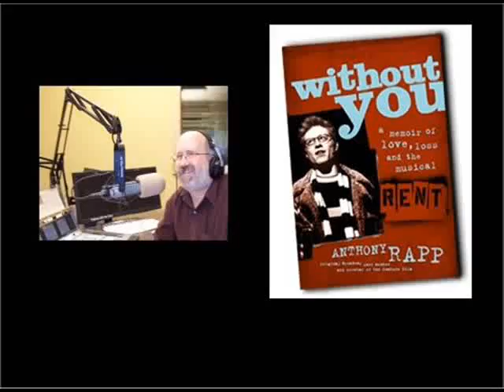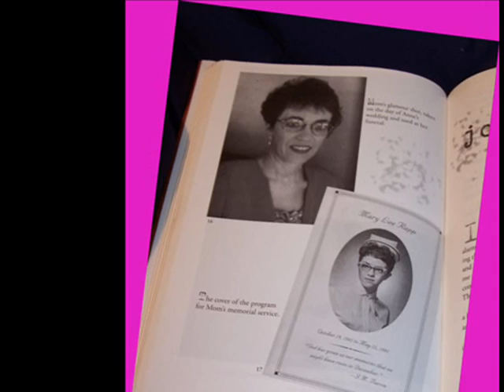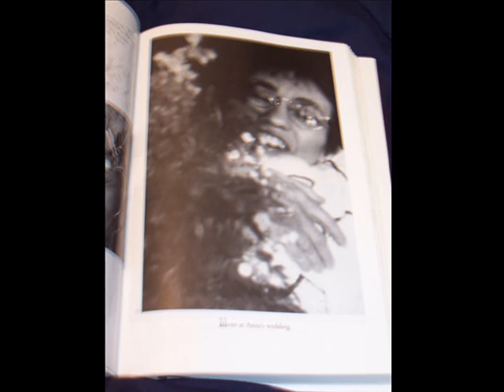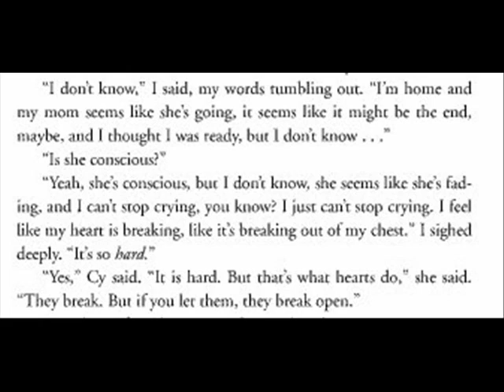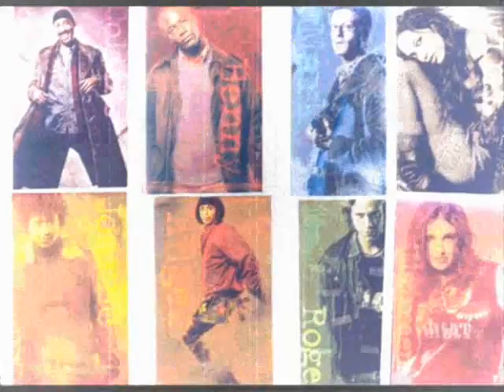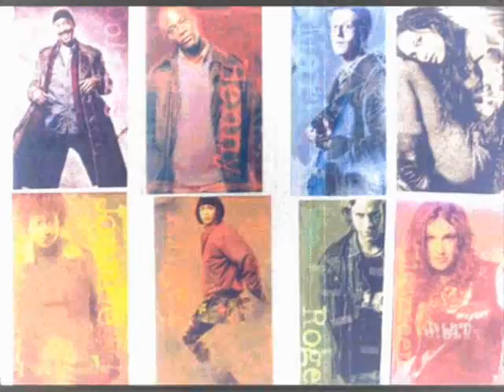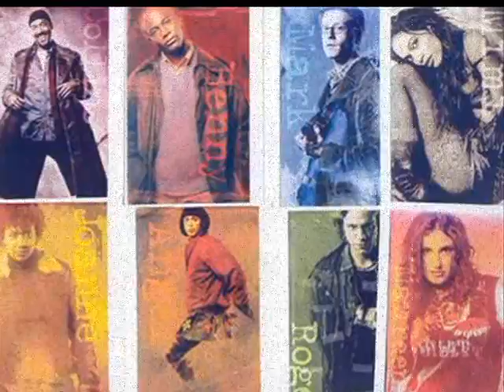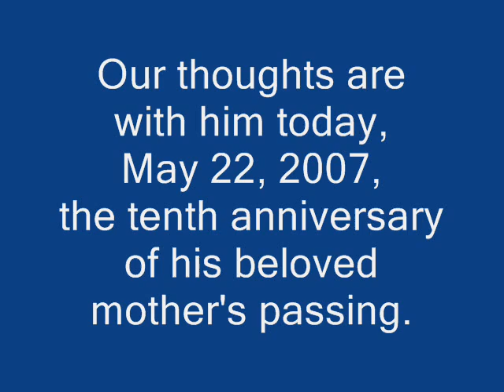Anthony Rapp Interview: Love, Loss and the Musical Rent 5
Part five. A Mother's Day 2007 interview with "Rent" star Anthony Rapp, author of "Without You... a memoir of love and loss and the musical 'Rent.'" Anthony remembers the years 1996 and 1997, filled with the triumph of Rent's success, juxtaposed with his grief over the deaths of his friend, "Rent" creator Jonathan Larson, and his beloved mother. In three parts, including an update on Anthony's projects in 2007, which include directing "Rent" in South Africa, and returning to the Broadway stage in the role of "Rent's" Mark Cohen.